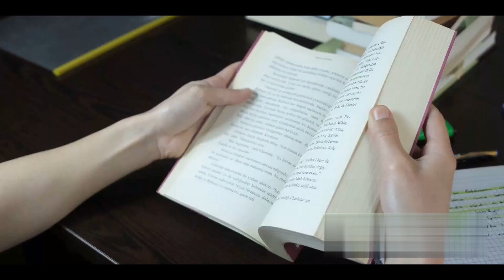The Time Machine by H.G Wells Fully Explained with Summary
Unlock the mysteries of HG Wells' timeless classic with our comprehensive summary of "The Time Machine." Delve into the depths of this sci-fi masterpiece for a clear understanding of its intricate plot and profound themes.